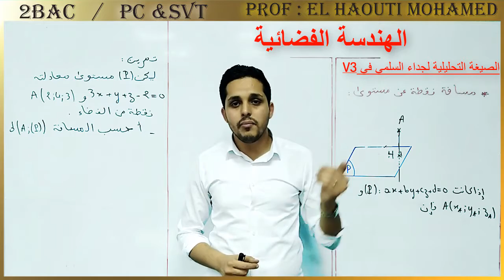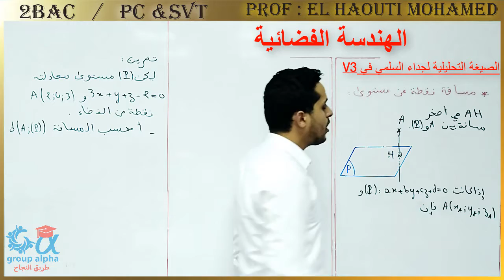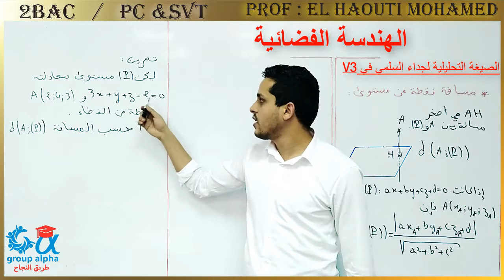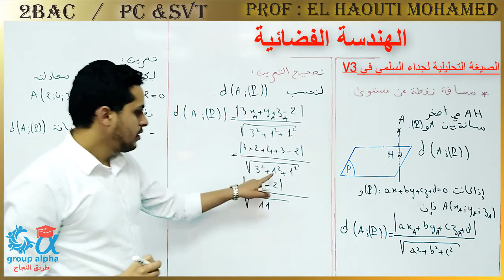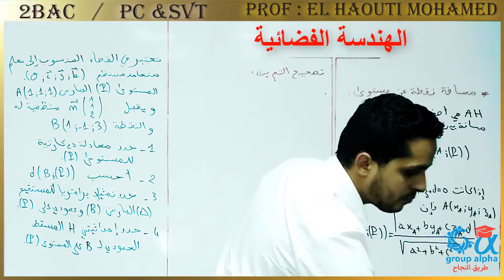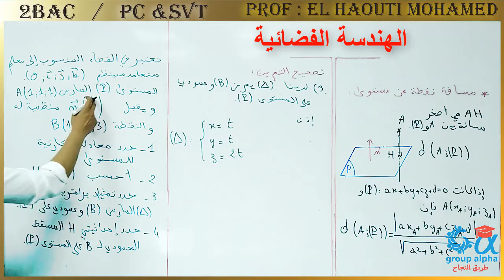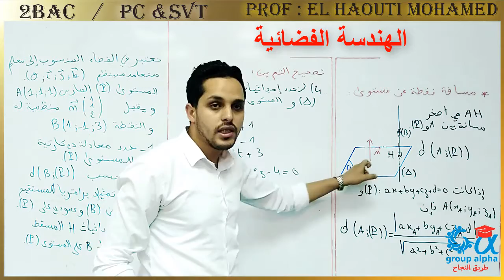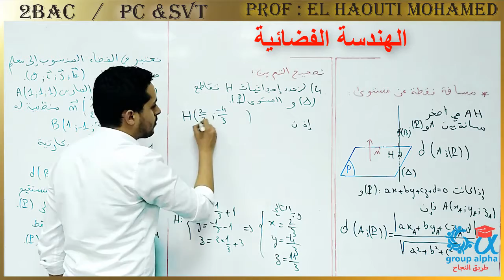دخل تفهم درس الهندسة الفضائية الجزء الخامس / La géomètre dans l'espace partie 06 (2 BAC PC / SVT )